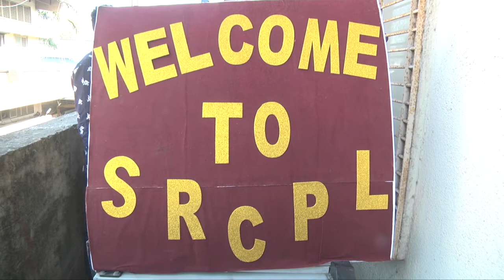Diwali 2020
Chetan Jhunjhunwala,
Shri Ranisati Containers Pvt.